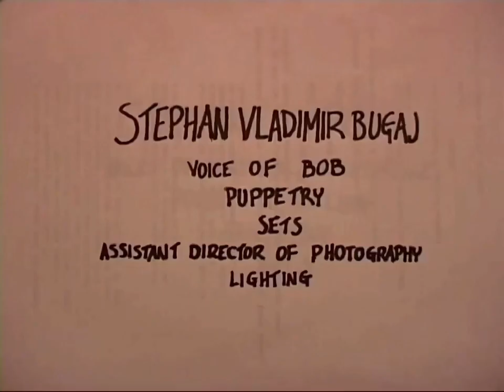The Incredibles Sock Puppet Edition DVD Easter Egg